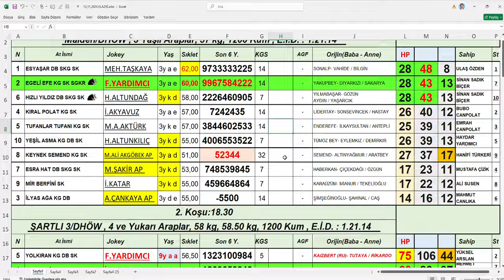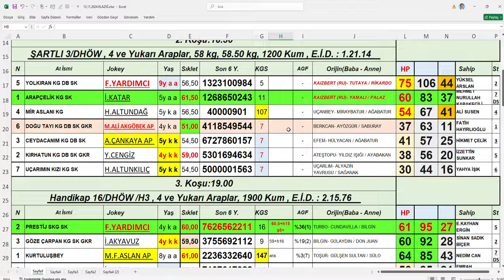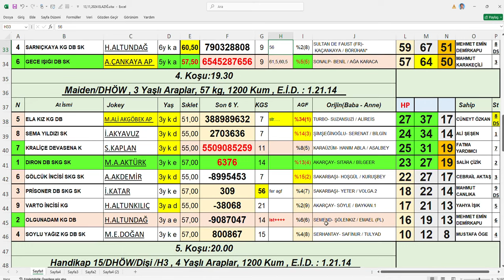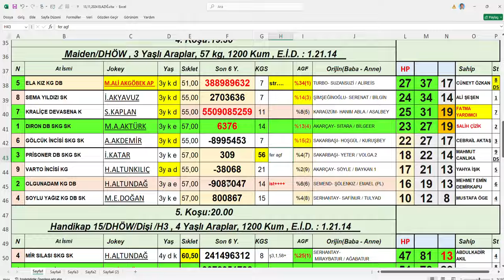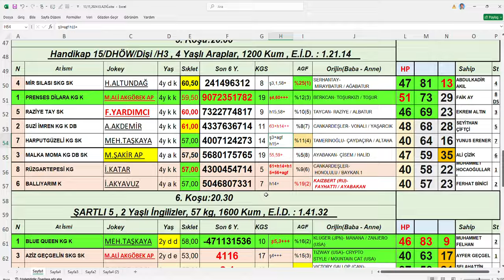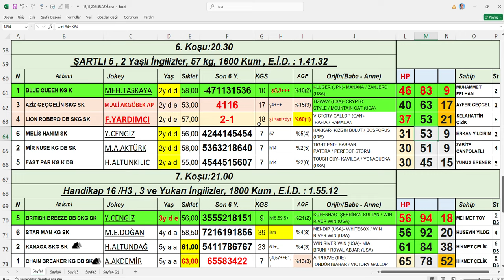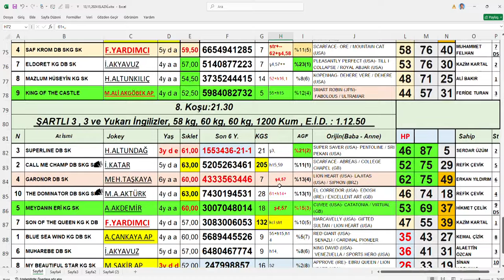13,11,2024 Elazığ At Yarışları Handikap Analiz Bülteni